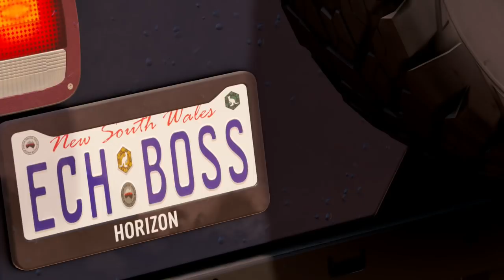Forza Horizon 3| 1976 JEEP CJ5 RENEGADE [Off-Road]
(Can This 'Jeep' Get 1,000,000 Likes 😂jk What About 202 Likes👍)

                               God Bless✌
                        🏁ECH GAMING🏁